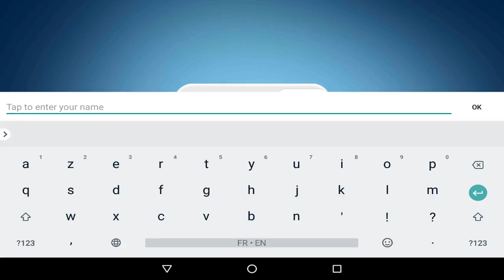Clash Of Tribes – MOBA Android Gameplay ᴴᴰ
Clash Of Tribes – MOBA by Colorful Entertainment Limited  . (ANDROID/iOS/iphone/ipad)